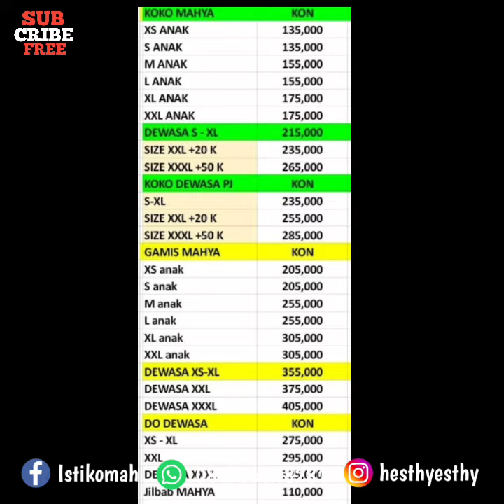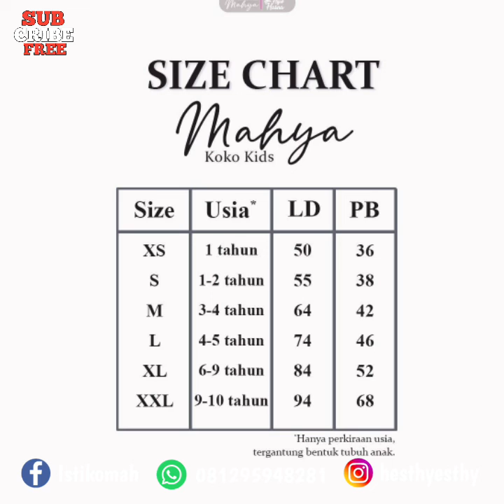Open Pre-Order Sarimbit Mahya, Exclusive by @hasna_hijabku 🤗LIMITED EDITION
Open Pre-Order Sarimbit Mahya, Exclusive by @hasna_hijabku 🤗
LIMITED EDITION !!

📍 *MATERIAL*
Luxury mix Wolly Caltri
Ciri khas Luxury ini sangat unik, pola seratnya membentuk geometri, permukaan kainnya lembut dan terlihat glossy jika terkena cahaya.
Saat dikenakan flowy, menyerap keringat, dan tidak nerawang.
Sedangkan Wolly Cube Caltri ini tekstur kain seperti kulit jeruk namun halus, tergolong jenis kain lightweight fabric yang artinya memiliki serat kain ringan & flowy

📍 *Detail Gamis MOM and KIDS*
Kerah bisban
Zipper depan
Manset mom and kids satu kancing, wudhu friendly
Saku multifungsi pada kanan
Terdapat embroidery Hasna pada manset
Terdapat tali pinggang, bisa difungsikan sesuai bentuk tubuh
Terdapat kombinasi pada rok depan dan ruffle melingkar
Keliling rok kurleb 2,2 m

📍 *Detail Khimar MOM and KIDS*
Material Wolly Cube Caltri
Pet antem
Tedapat bordir hasna pada pet
Depan full jahit dan rapi
Size khimar mom PD 85 cm, PB 100 cm
Size khimar kids, ukuran menyesuaikan size anak

📍 *Detail Koko DAD*
Material Luxury mix Wolly Caltri
Depan full kancing tertutup
Terdapat hiasan Embroidery pada saku dan lis pada kerah
Terdapat saku atas, saku bawah kanan dan kiri
Bisa order lengan pendek maupun panjang berkancing

📍 *Detail Koko KIDS*
Terdapat saku atas
Hanya Open PO lengan pendek (tanpa bawahan)

📍 *BERAT PRODUK*
*Set Mahya Mom XS= 0,52kg*
*Set Mahya Kids L= 0,30 kg*
*Koko Dad S = 0,22 kg*
*Koko Kids L= 0,10 kg*

📍 *Hadir dalam 5 kombinasi warna yang cantik* 😍
🏵 Marigold
🏵 Firebrick
🏵 Coksu
🏵 Black
🏵 Navy

*Open Pre-Order Sarimbit Mahya* 💖
Tanggal 29 November - 7 Desember 2021
*Kuota sangat terbatas!*

Yuk langsung aja, amankan warna favoritmu